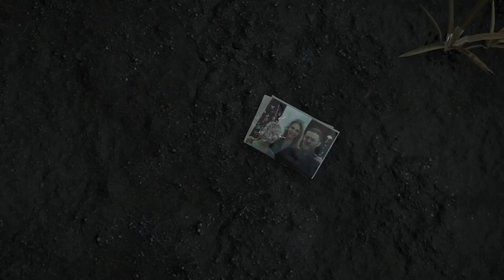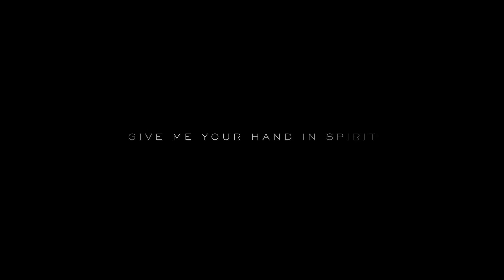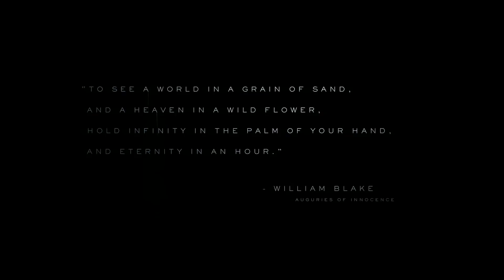Death Stranding Gameplay 4K Trailer | PS4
Death Stranding is an upcoming action game developed by Kojima Productions and published by Sony Interactive Entertainment for PlayStation 4. It is the first game from director Hideo Kojima and his reformed development studio after their disbandment from Konami in 2015.